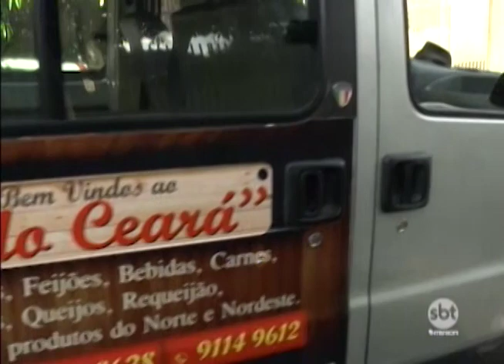Em Rio Preto 30% dos inscritos no MEI utilizam carro de som para vender